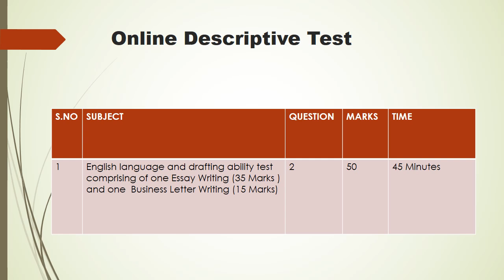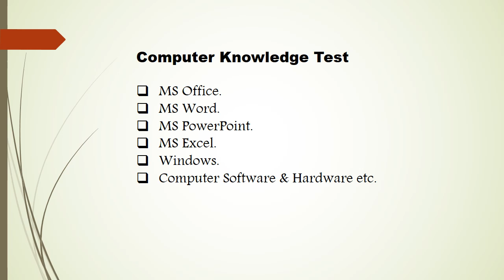SIDBI Assistant Manager Exam Paper Pattern 2015-2016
The SIDBI Assistant Manager Exam Pattern consists of the following features:
•The exam is of Objective type i.e it consists of Multiple Choice Questions.
•Duration of the exam is 2 Hours i.e 120 Minutes.
•The exam consists of 200 questions asked from various subjects.
•The exam is conducted for a total of 200 Marks.
•The cut-off marks will be decided by the SIDBI Officials.
•There will be a negative marking of 0.25 % for every wrong answer.